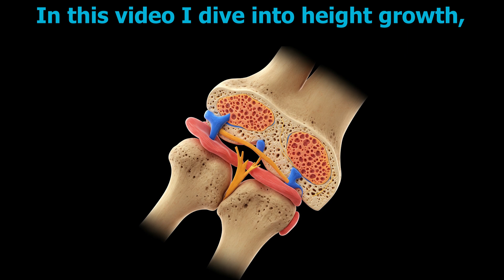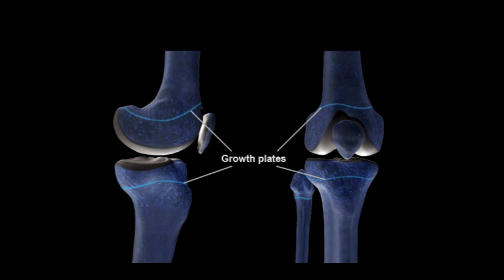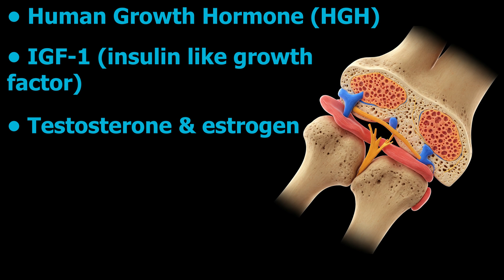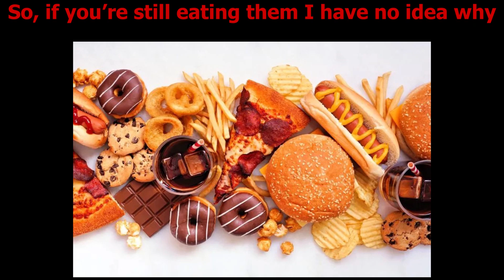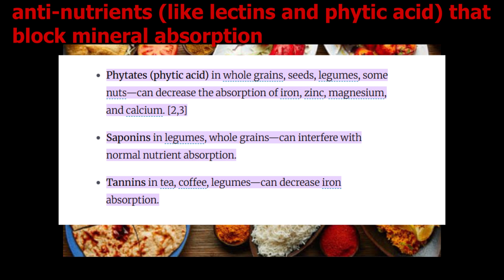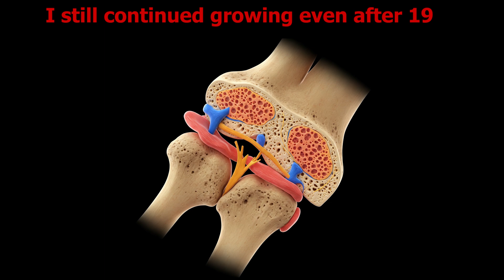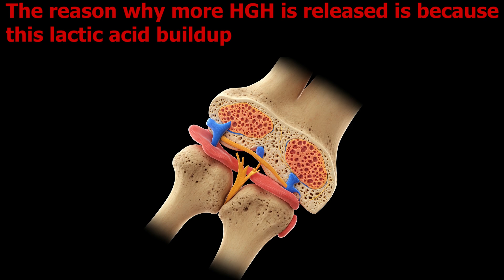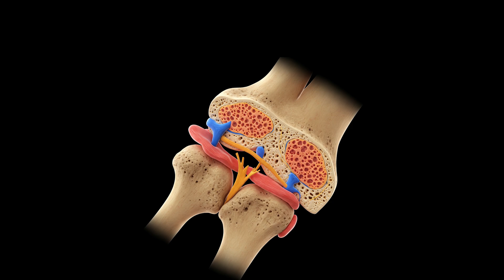Increase Your Height and Grow Taller Naturally! (Heightmaxxing no BS Guide)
How to naturally increase your height (Heightmaxxing guide) – The truth about diet and height growth!
Can you increase your height naturally? In this video I dive into the science of nutrition and height growth, exploring how certain foods, vitamins and minerals impact your growth plates, bone health and hormone production. Learn how protein, collagen, vitamin D, calcium and zinc play a crucial role in maximizing height potential – especially during puberty.
📌 Topics Covered:
✔ Best foods and nutrients for height growth
✔ How sleep and growth hormones are linked
✔ Does raw milk make you grow taller?
✔ Diet mistakes that stunt growth
✔ Common myths about height increase